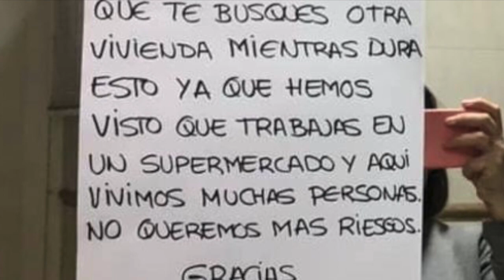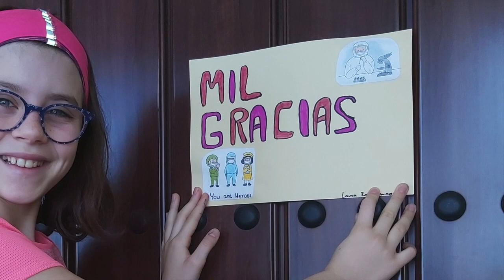QUIERO COLGAR UN CARTEL - MANUEL OTERO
QUIERO COLGAR UN CARTEL - A. BARRERA Y M. OTERO

Canción basada en un  poema de Alfredo Barrera.

Letra: Alfredo Barrera Cuevas
Producción musical: Manuel Otero Ramos
Ilustraciones: Alumnado de 5º del CEIP Ntra. Sra. del Carmen (Torre de la Reina, Sevilla)

Letra:
Para el médico del cuarto, el de la boca tapada,
y la enfermera del quinto que tiene ojeras moradas.
La de la tienda del bajo que sale de madrugada
para llenar los estantes y no nos falte de nada.
Corre rápido la tinta
Por la ira provocada
Pero yo creo en la gente
Y la respuesta es muy clara
Quiero colgar un cartel
en el portal de mi casa
dedicado a esos vecinos
que llegan siempre a las tantas.
Con letras grandes y claras
 Para que cuando lo mires
Se te ilumine la cara
Un cartel que reflejara
Mi admiración desatada
A mi amigo del segundo,
que desinfecta las plazas,
que, si es mi amigo en la buenas,
 será mi amigo en las malas.
Solo pondré en el cartel diez letras en dos palabras,
 que no pagan su trabajo, pero lo escribo: mil gracias.
en el portal de mi casa dedicado a esos vecinos
Quiero colgar un cartel Con letras grandes y claras Para que cuando lo mires Se te ilumine la cara
Un cartel que reflejará
Mi admiración desatada